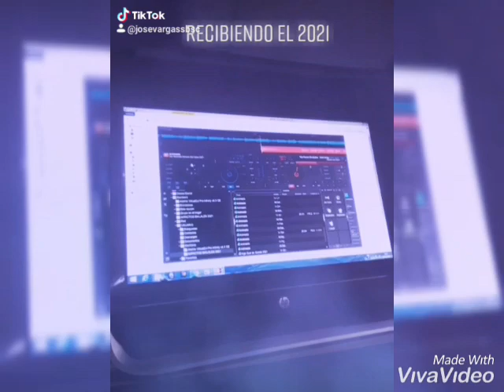tiktoker ecuatoriano @josevargassbsc recibiendo el 2021